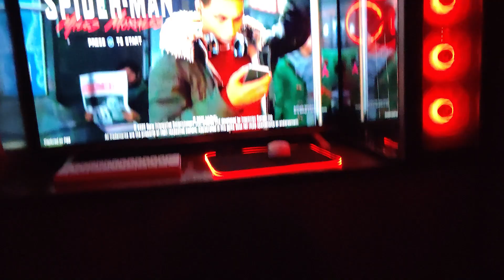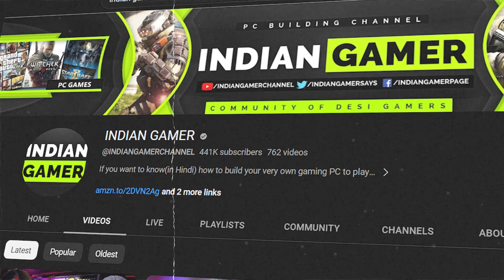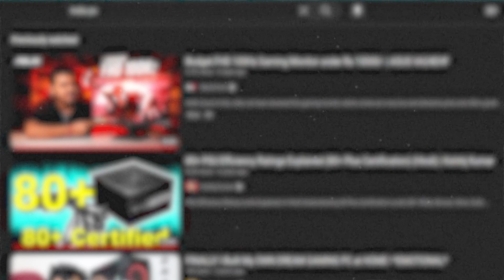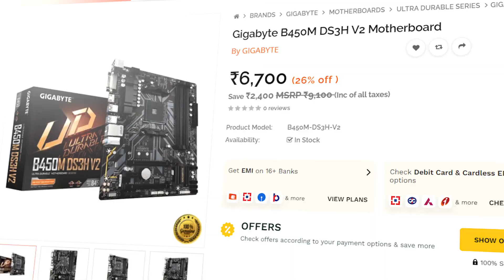OUR PC Industry is FINISHED ?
Our pc industry is finished ? | indian pc industry | pc build

About This Video :
In this video i will tell you what is happening in our indian pc industry in our pc industry nowadays we see videos like pc build , monitor review , gaming pc unboxing , pc setup wars etc our pc industry is not limited to these only . we see b550 , b450 chipset low end motherboard used in gaming pc under 1 lakh if these things keeps happening our pc industry will be finished!
Topic Covered :
1. indian pc industry
2. pc build
3. pc community
4. pc knowledge
5. Types of videos made in indian pc industry
Asus pro art creators motherboard
Corsair rm850e atx3.0 psu